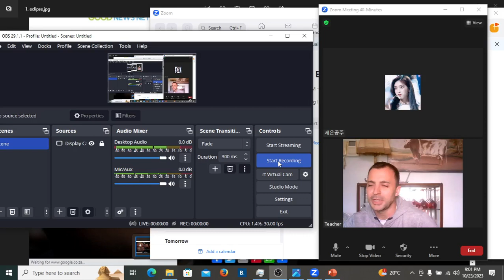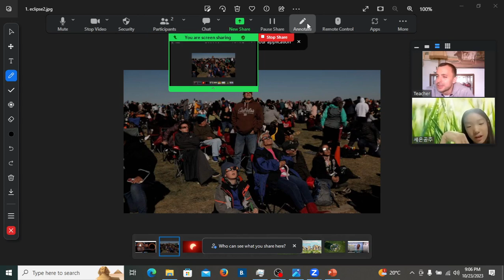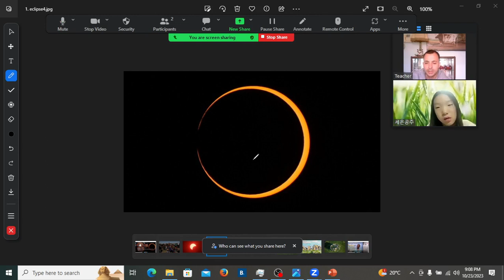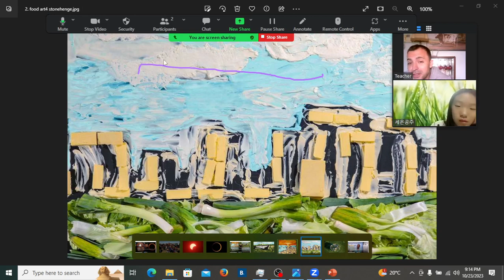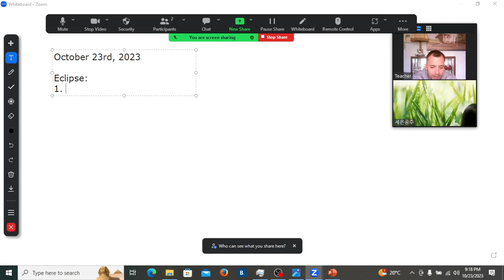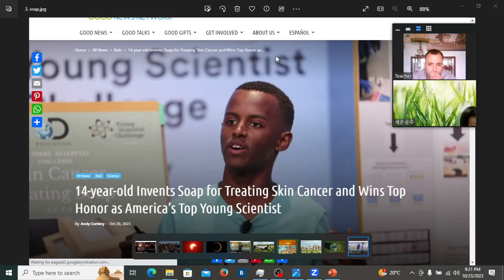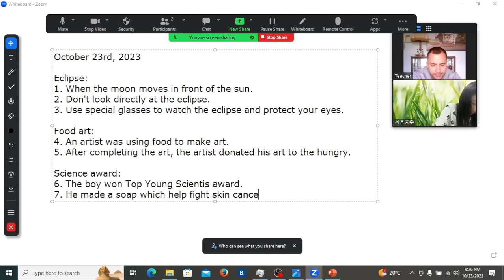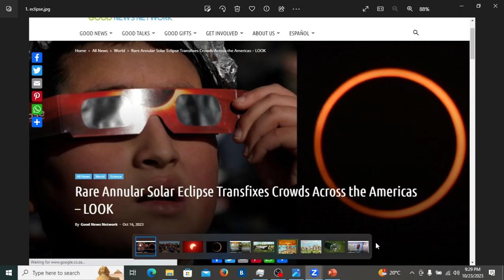The eclipse, food art, science award